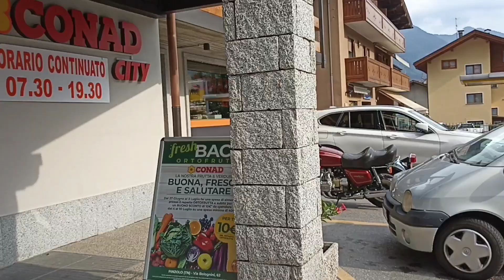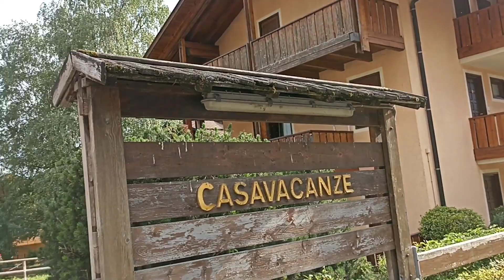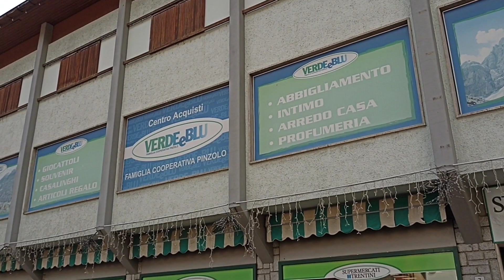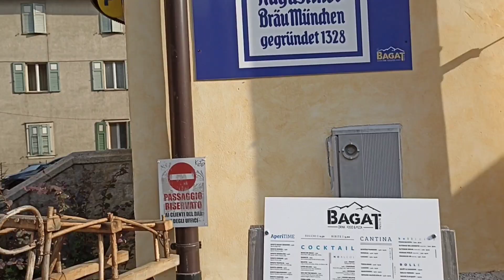EXPLORING AROUND PINZOLO, DOLOMITES TOWN CENTER | TRENTINO, ITALY June 2022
Pinzolo is a little gem in the Dolomites, to be found in Val Rendena, the road that leads fo Madonna di Campiglio. Its a charming village with the traditional alpine feel and comprises of many shops, a large selection of bars, cafes, and pizzerias, etc.